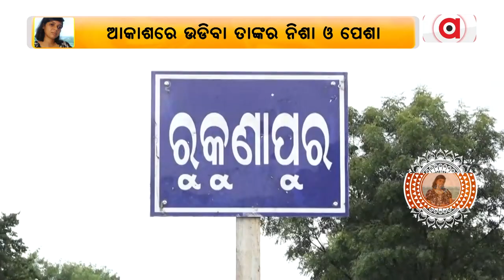Meet Odisha's Youngest First Lady Pilot Selvi Mishra